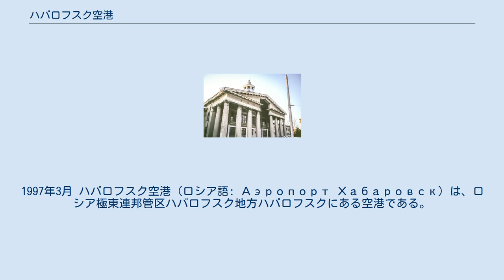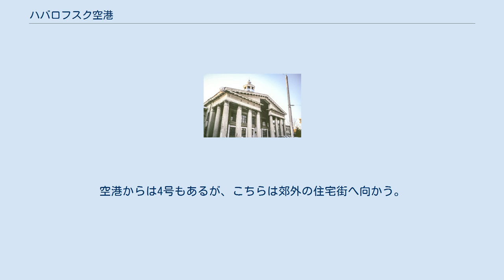ハバロフスク空港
ハバロフスク空港旧館。
1997年3月 ハバロフスク空港（ロシア語: Аэропорт Хабаровск）は、ロシア極東連邦管区ハバロフスク地方ハバロフスクにある空港である。
国際民間航空機関（ICAO）にはNovy Airport（ノーヴイ空港または新空港）の名で登録されている。
この他、ハバロフスク新空港（ロシア語: Новый Аэропорт Хабаровскаまたはロシア語: Аэропорт Хабаровск (Новый)）の名で呼ばれることもある。
 極東地域への玄関口として機能し、この地域の他の空港と比較して天候も安定している点から、通年離着陸できる空港として発展した。
運営はハバロフスク空港株式会社（ОАО "ХАБАРОВСКИЙ АЭРОПОРТ"）が行なっている。
なお、2018年9月1日より、日本人や中国人をはじめとした18か国の外国人は、ウラジオストク自由港法により8日までの電子ビザを事前申請することができるようになった（詳細はロシアの査証政策を参照）。
 1954年3月にハバロフスク空港開業。
1973年に新潟空港と結ぶ路線が開設され、数少ない極東地区の西側からの玄関口として発展した。
1993年新空港ターミナルビル完成。
現在ではアントノフ124（An-124）やボーイング747も離着陸出来る空港となっている。
 ハバロフスク市街地とはトロリーバス1号および2号で結ばれている。
1号はコムソモリスカヤ地区、2号（土日は運休）はハバロフスク駅に向かう。
空港からは4号もあるが、こちらは郊外の住宅街へ向かう。
他にも市内に向かうバス（18Э号、35号）やマルシュルートカ（60号、80号）がある。